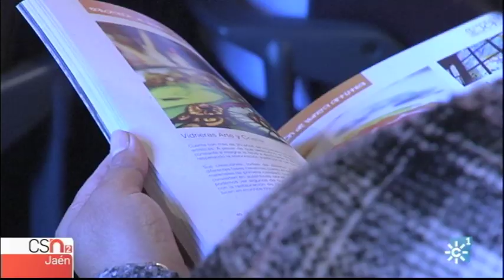La artesanía de la provincia de Jaén como atractivo turístico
La provincia de Jaén cuenta con una gran cantidad de buenos artesanos en sus municipios. Un sector que, además, gusta mucho a los turistas. Por eso la Diputación ha decidido incorporarlos a su estrategia de promoción turística.